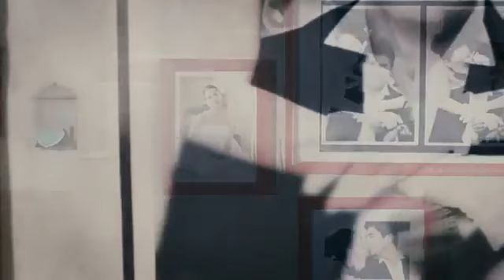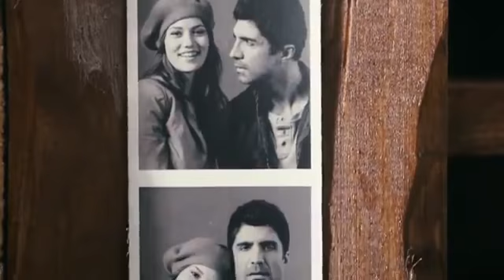Özcan Deniz ♥ Fahriye Evcen (Evim Sensin)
♥Evim Sensin♥